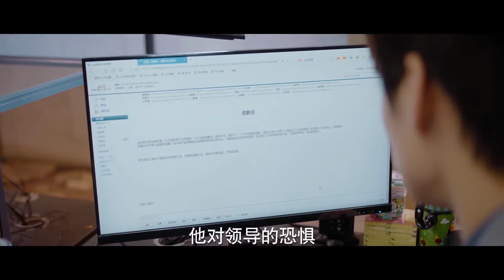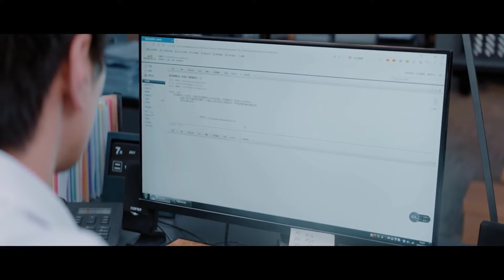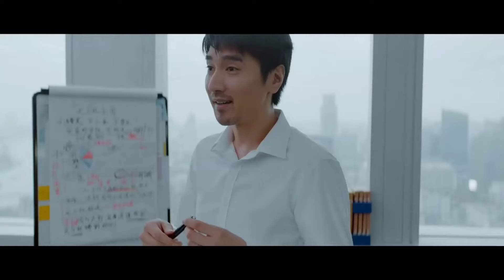VINH QUANG BÌNH PHÀM - Tập 11 | Phim Tình Cảm Đô Thị Cực Hay 2021 | Bạch Kính Đình - Triệu Hựu Đình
✤ Đạo diễn: Lữ Hành
✤ Diễn viên: Bạch Kính Đình, Triệu Hựu Đình, Kiều Hân
✤ Nội dung: VINH QUANG BÌNH PHÀM xoay quanh môi trường công sở, người không biết tận dụng lời ngon tiếng ngọt để làm hài lòng kẻ trên người dưới thường là người thua thiệt. Và Ngô Khác Chi (Trần Hựu Đình) – tổ trưởng lão làng công ty Kim Phong chính là kiểu người điển hình như vậy. Dù có tài cán, nhưng vì quan hệ với chủ tịch công ty không tốt, anh vẫn không thể thăng tiến trong công việc. Còn Tôn Dịch Thu (Bạch Kính Đình) chỉ là một thực tập sinh khao khát được cho cơ hội thể hiện mình. Non nớt, thiếu kinh nghiệm đã khiến Ngô Khác Chi phản đối sự có mặt của cậu thực tập sinh trẻ tuổi này cho đến khi Tôn Dịch Thu chứng minh được khả năng của mình trong việc giữ được một hợp đồng quan trọng cho công ty. Quá trình làm việc chung giữa Ngô Khác Chi và Tôn Dịch Thu khiến cả hai nhận được tiếng nói chung trong sự nghiệp. Ngô Khác Chi hết lòng bồi dưỡng cậu và cả hai bằng năng lực tài giỏi đã cứu công ty đứng bên bờ vực sụp đổ.